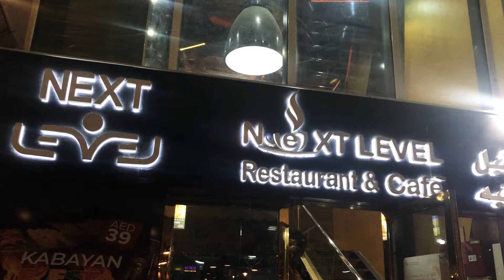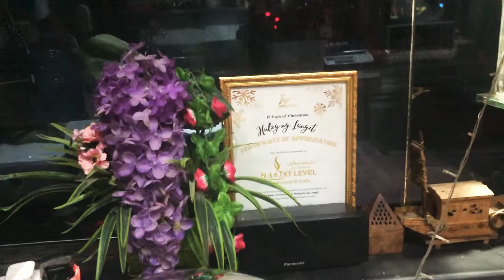PINOY RESTAURANT | DINNER BUFFET | FRANCESCA BARRESI